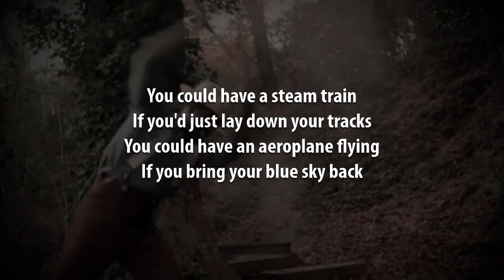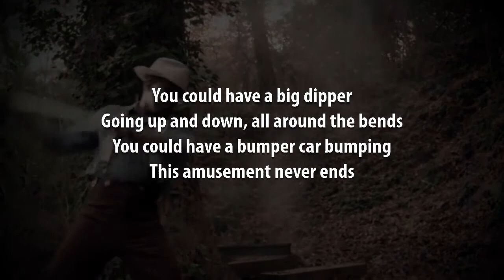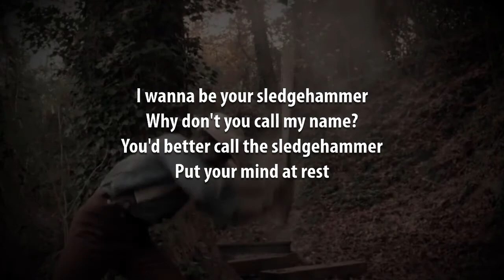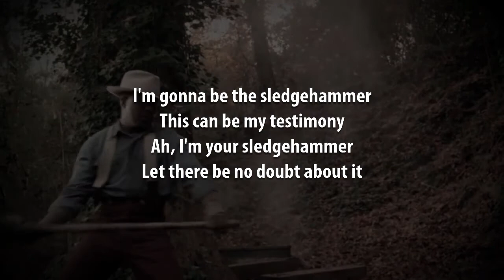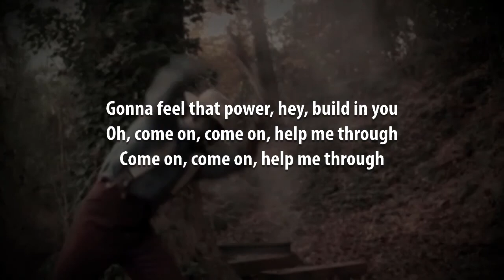Sledgehammer | Peter Gabriel Karaoke (Key of C)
A version of this video using the original artist recording, which should be useful as complimentary training video, can be found